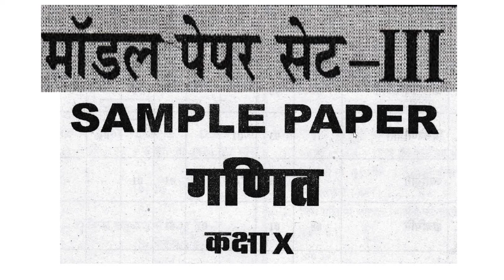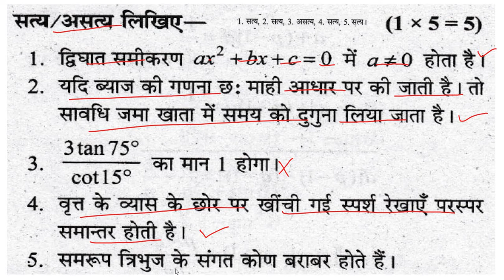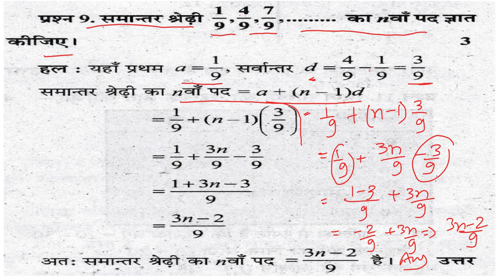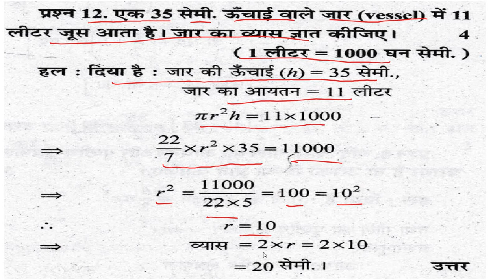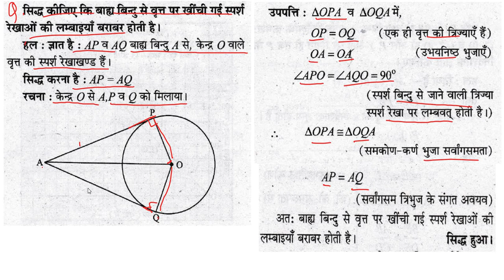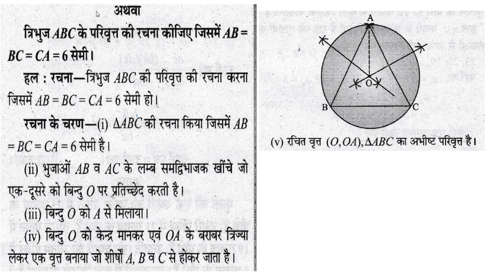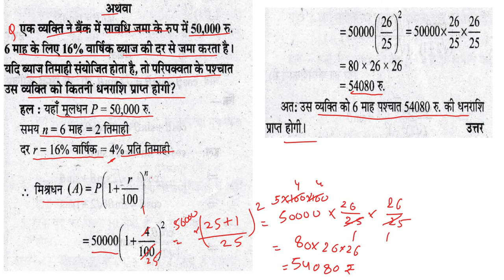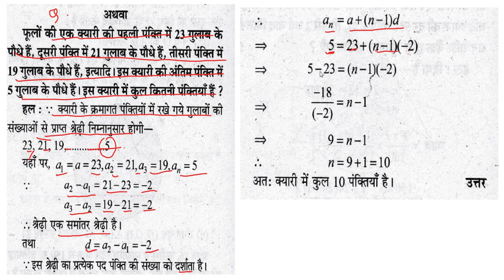class 10th maths expected question paper part 3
in this video you will see the questions expected questions of maths which may to come in exam